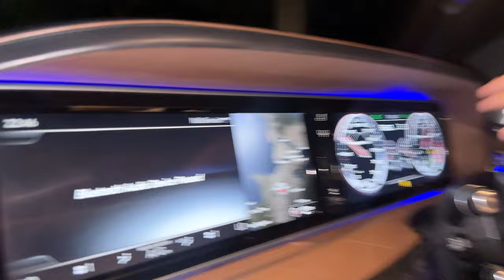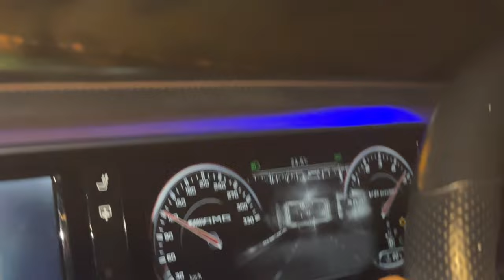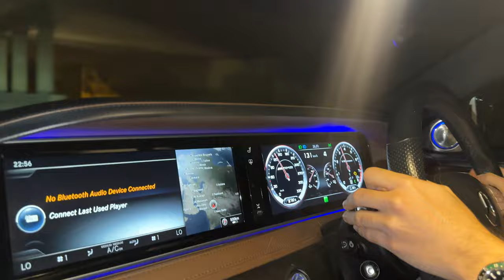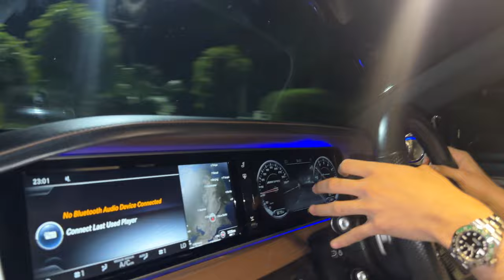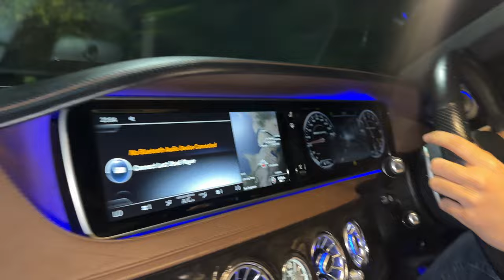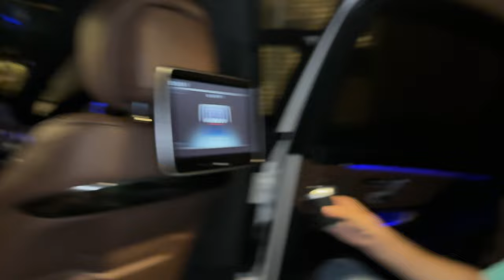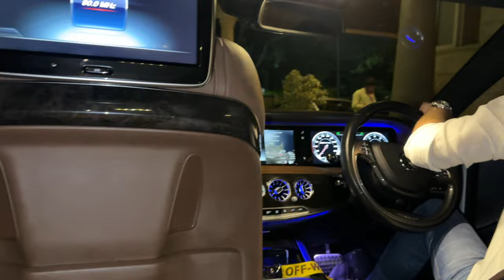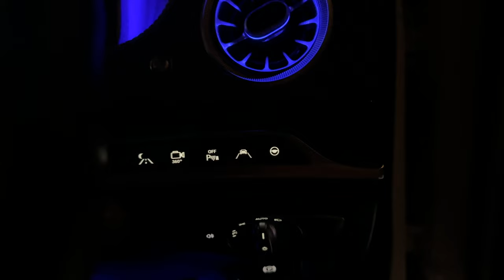"Could This Be Pakistan's Most Unique Supercar?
"Step into the world of exclusivity with Pakistan’s only AMG S63, a true 1 of 1 luxury beast! This isn’t just any car – it’s the ultimate combination of raw power, exquisite design, and unmatched performance. In this vlog, I’ll take you on a full tour of this supercar, from its roaring V8 engine to its sleek custom features that make it the rarest AMG S63 on the planet. Whether you're into luxury cars, high-performance vehicles, or just love witnessing the rarest supercars, this is one ride you don’t want to miss! Buckle up for the thrill of a lifetime as I take you inside Pakistan’s rarest AMG.